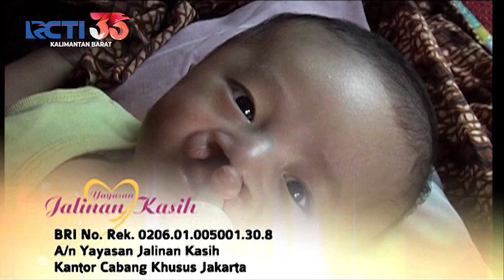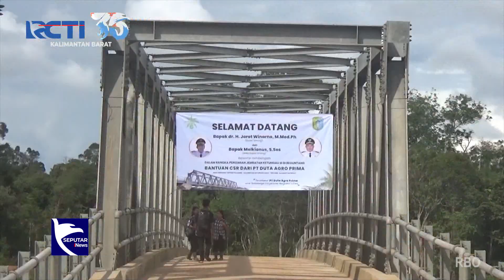Seputar iNews Kalbar - 03 September 2024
Program : Seputar iNews Kalbar